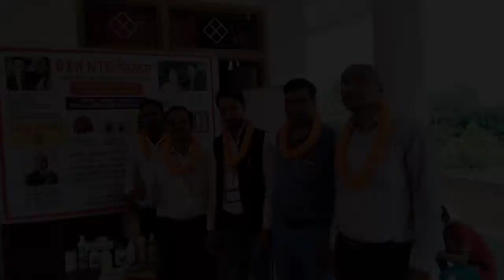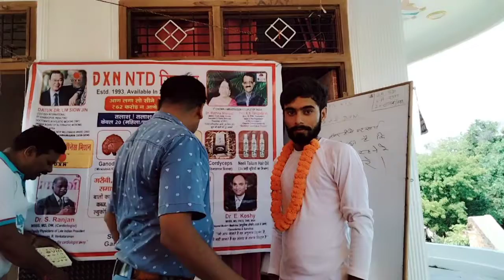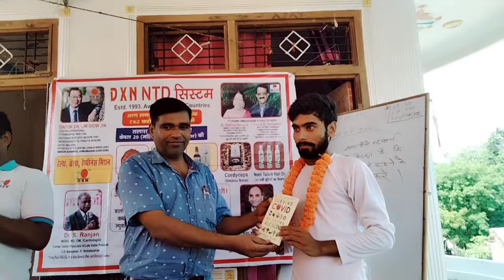Big Sunday Dxn Home Meeting in My House 🏡🥰 very Powerful